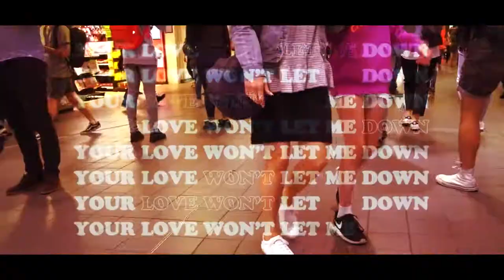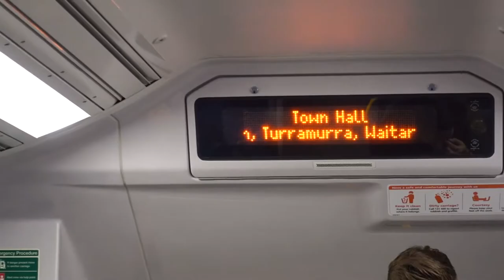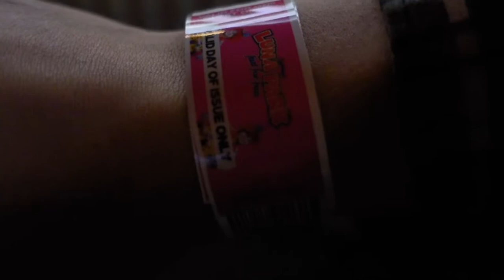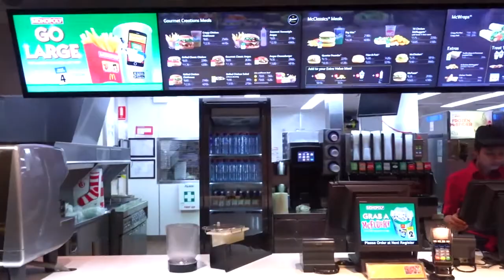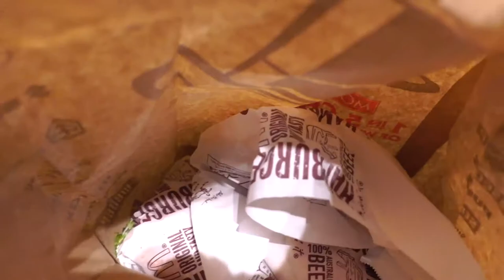HIllsong College Vlog - ENCOUNTER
HEY GUYS!

THIS WAS MY DAY AT ENCOUNTER FEST IN SYDNEY AUSTRALIA
SUPER LIT
PRAISE AND PEACE FAM